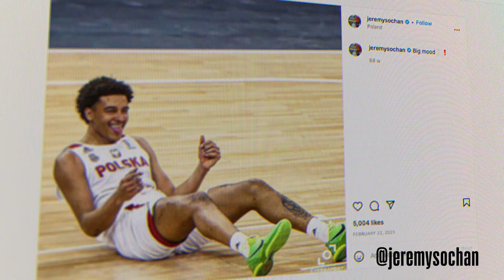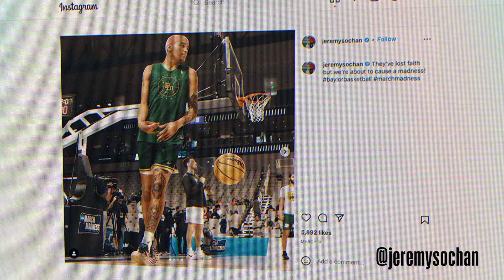CITIZEN OF THE WORLD 🗺️ Jeremy Sochan ready to put POLAND & UK on the MAP ahead of 2022 NBA Draft!